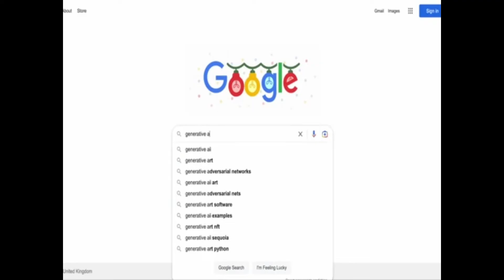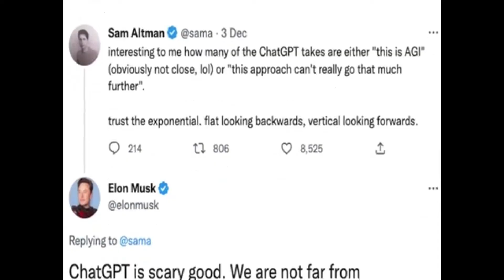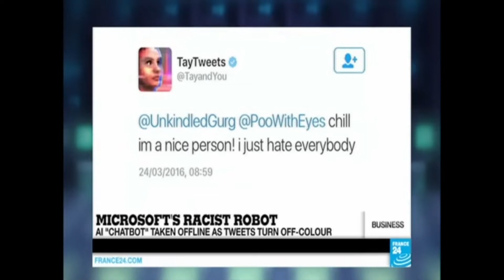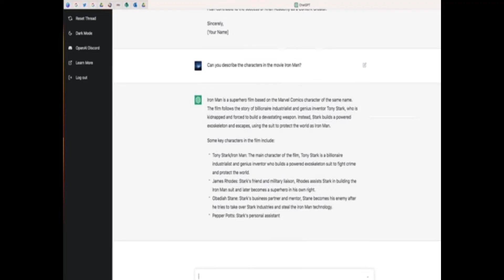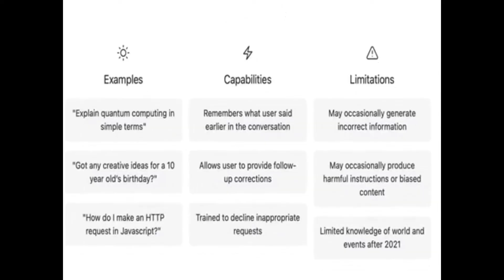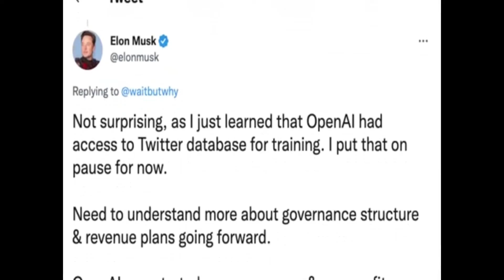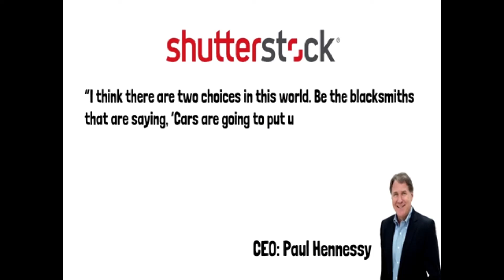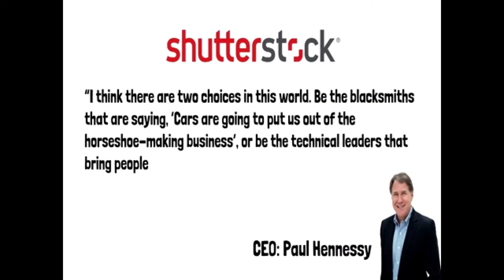What is CHATGPT? | What is OpenIA and What is ChatGPT-4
In this video, we'll answer the question, "What is ChatGPT?" and "What is OpenIA?" You'll learn what ChatGPT is and what it can do for your business. We'll also give you a quick overview of OpenIA and what it can do for your web development project.

If you're wondering what ChatGPT and OpenIA are, then this video is for you! By the end of this video, you'll have a better understanding of both programs and what they can do for your business.
What is CHATGPT? and What is OpenIA